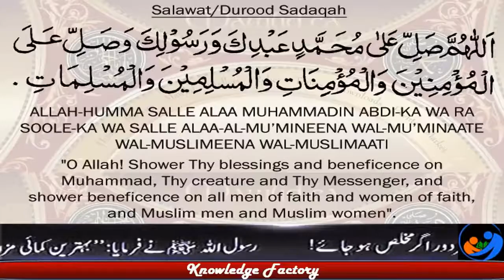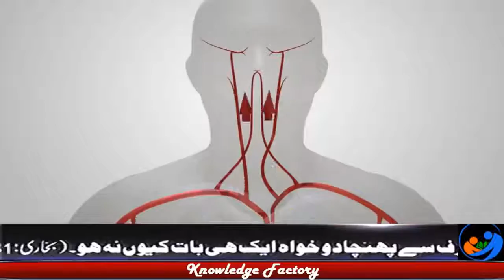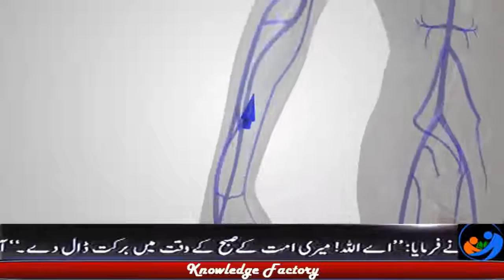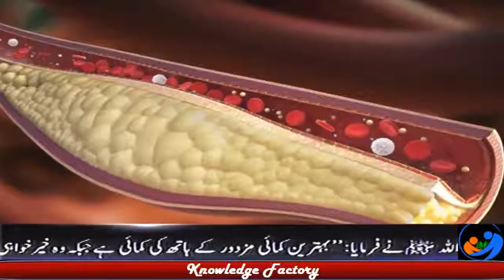What is Blood Pressure How Circulatory System Works in Urdu ,Hindi